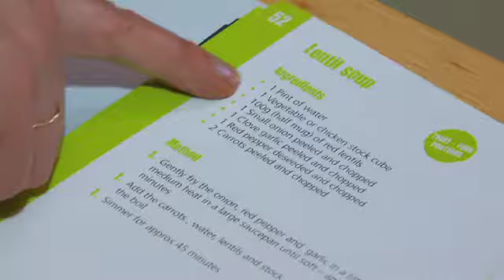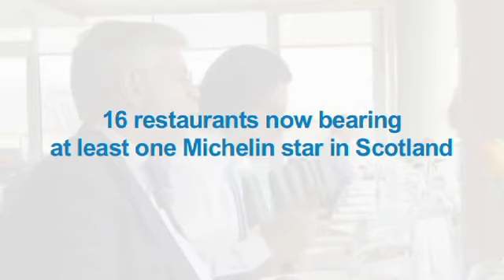National Food and Drink Policy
Celebrating Our Success -- A flavour of just some of the achievements of the National Food and Drink Policy.